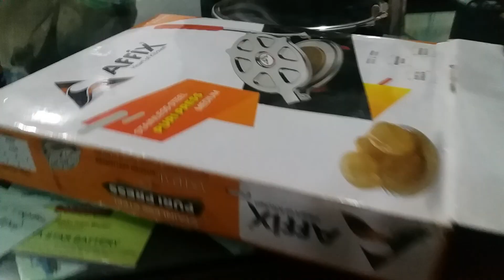GOLDEN VILLAGE ENGI PVT LTD৩২৫এ/২প্রিন্স সেন্টার দক্ষিন যাএাবাড়ী,ঢাকা 01711338720 IMO 01970778777